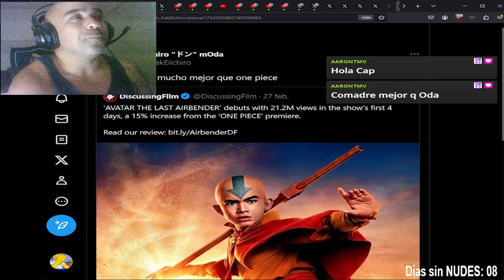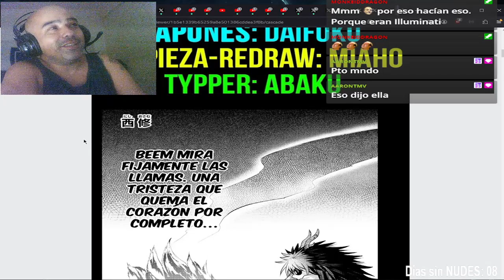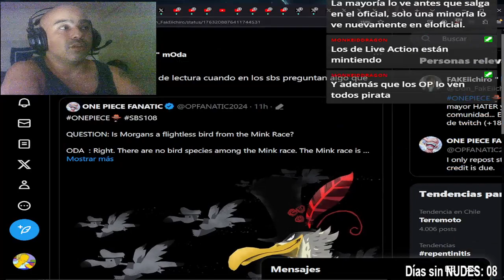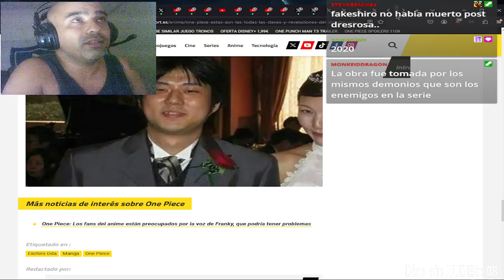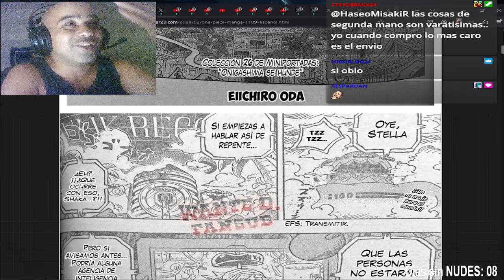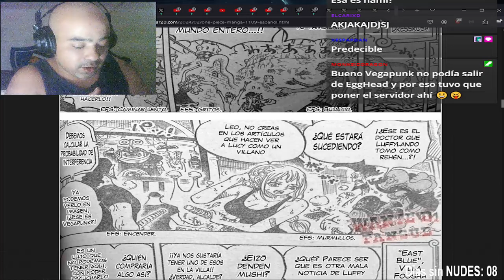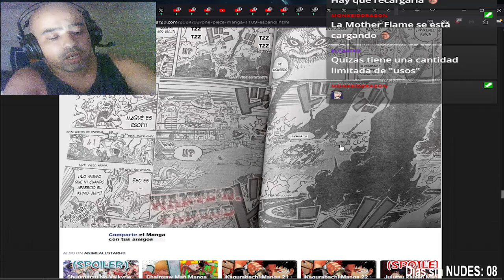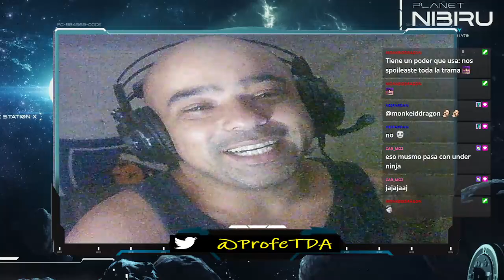🤯😱Llegan los Power Rangers!! SH13T PIS SBS 108 ONE PIECE 1109 IRUMA Y NOTICIAS ANIME -Sin Censura 🔞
Te gustaron mis videos?? aprovecho de recomendarte los siguientes...

Teoría basada en la baraja de One Piece, regalada en el estreno de la película Gold...

Si te gusta algo mas detallado y de mayor duración...
Hablando en Serio con LastAnime Productions, en donde debatimos diferentes misterios que aun alberga One Piece...

En Twitch.tv/BarbonOP
En Twitter!!